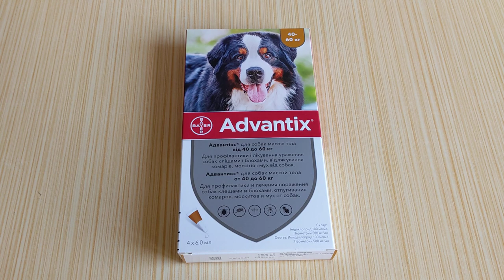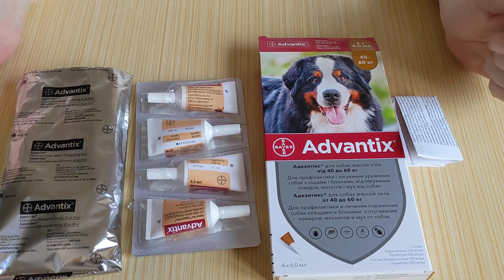Bayer Advantix (Адвантикс) для собак весом 40 - 60 кг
Защита от клещей, блох, комаров, москитов и мух на протяжении 1 месяца

Адвантикс® - эффективная защита от клещей:
Сильное репеллентное действие - отпугивает иксодовых клещей от вашей собаки и препятствует нападению паразита на животное в течение 4 недель
Благодаря контактному действию, моментально убивает клещей, попавших на животное, до укуса
Снижает риск поражения собаки кровепаразитарными заболеваниями